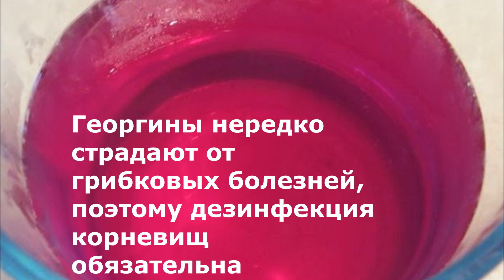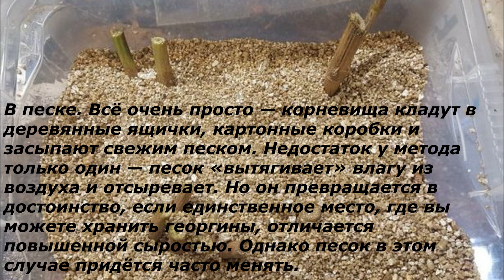Как хранить георгины зимой.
В октябре, при первых заморозках, уже наступает удобный момент для выкопки георгинов.
 В открытом грунте клубни георгинов не зимуют. Осенью их выкапывают, делят большие корнеклубни на более мелкие делёнки и убирают на хранение. Процедура не слишком сложная, но обязательная, если вы хотите не только сохранить георгины, но и получить от них полноценное цветение в следующем сезоне. Нужно подобрать свой метод хранения клубней -это зависит от способа хранения ,от способа сушки,попробуйте несколько способов хранения в песке,опилках,перлите.Поделитесь своим способом хранения.